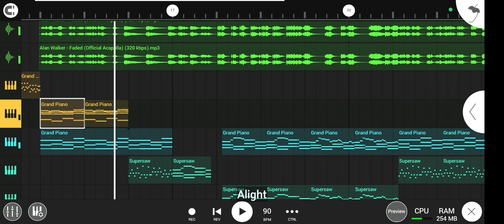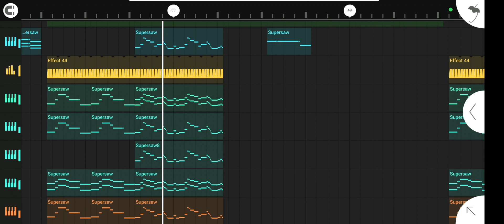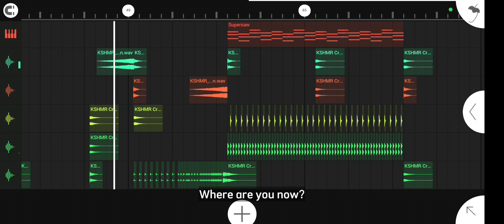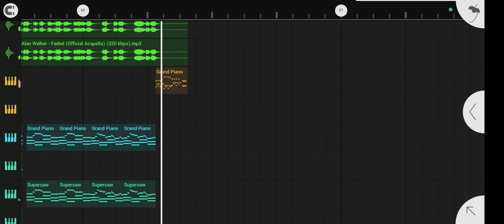Alan Walker, Iselin Solheim - Faded | FL Studio Mobi Remake by #71608 [Lyrics]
Hello I'm Walker 71608
I from Vn

Lyrics

Another star
Alight

Atlantis
Another dream
The monster's running wild inside of me
I'm faded
I'm faded
So lost, I'm faded
I'm faded

Alive

Atlantis
Another dream
I'm faded
I'm faded